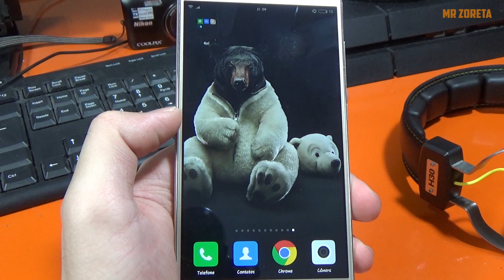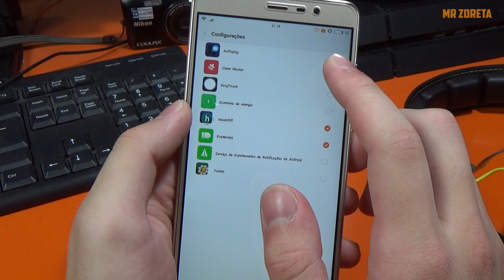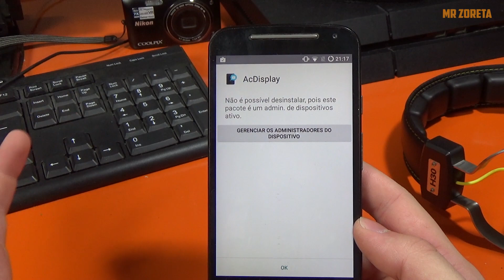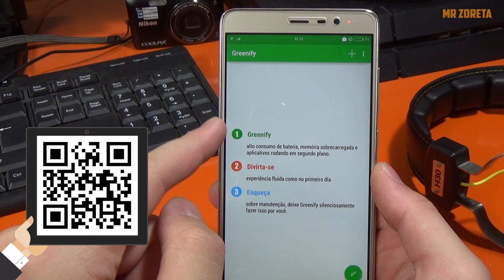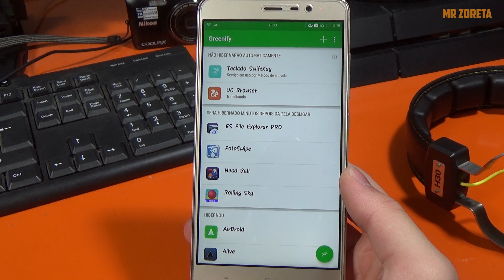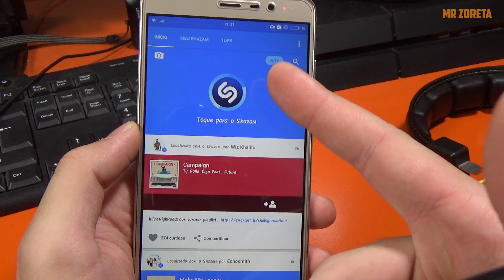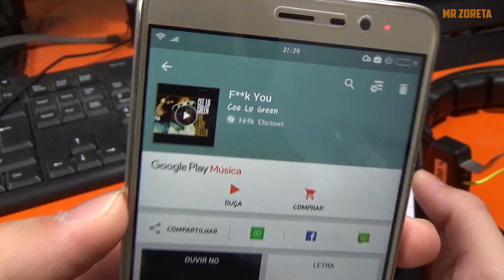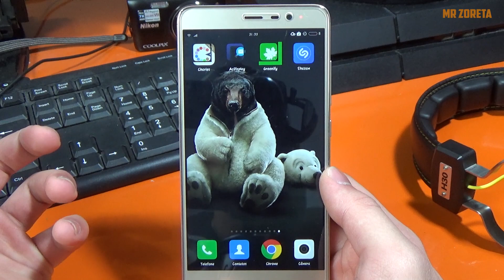4 em 1 - Melhores Apps, Jogos e Papéis de Parede para o seu Android #03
Nesse vídeo eu trago a vocês o segundo episódio da série 4 em 1 melhores apps para o seu android :)

⚫ Links